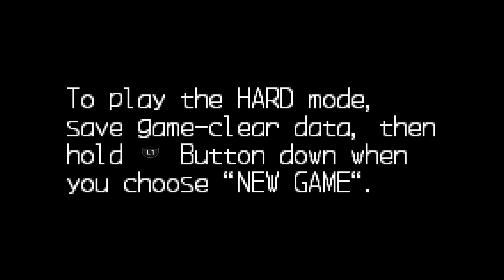Mega Man Zero - Buster Shot Only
This is a challenge run where I beat Mega Man Zero using only the Buster Shot. Certain missions that require the use of the Z-Saber to progress are avoided (ex. Protect the Factory and Find Hidden Base missions), and so not all missions are completed.

Recorded on PS5 via Mega Man Zero/ZX Legacy Collection.

Timestamps:
0:00 - Intro
0:05 - Underground Laboratory
3:31 - Disposal Center
6:57 - Retrieve Data
12:01 - Destroy Train
15:31 - Occupy Factory
20:16 - Rescue Colbor
21:39 - Old Surface City
23:52 - Protect Factory
25:35 - Find Shuttle
32:59 - Duel in Desert
36:15 - Find Hidden Base
36:57 - Resistance Base
39:38 - Neo Arcadia Shrine
45:35 - Neo Arcadia Tower
49:22 - Neo Arcadia Core
1:00:22 - Copy X
1:03:20 - Outro

Mega Man Zero 1 - Scorching Desert (Sega Genesis Remix)
Mega Man X OST - Sigma 2nd
[16-Bit;SNES]Enemy Hall - Mega Man Zero【MMX Style, AddmusicK】
Mega Man Zero Neo Arcadia Core (Xstyle Remix)
MEGA MAN ZERO 1 - Neo Arcadia -Mythos Ver.- (CPS-2 Remix)
16bitsRemaster: X, The Legend
Mega Man X OST - Vile
Megaman Zero - For Endless Fight I (MMX Styled)